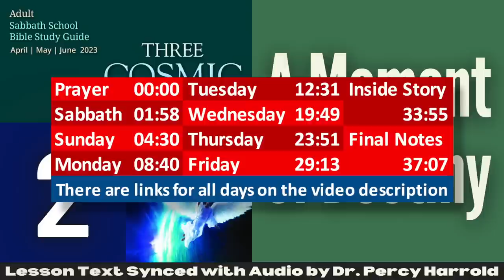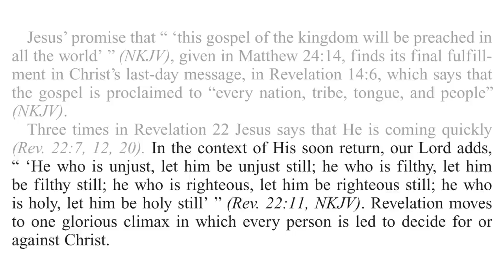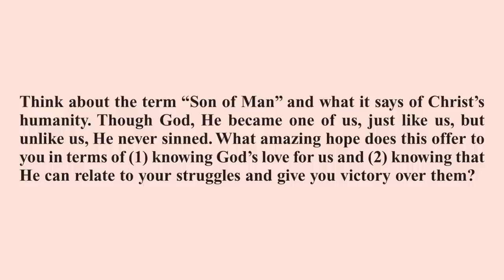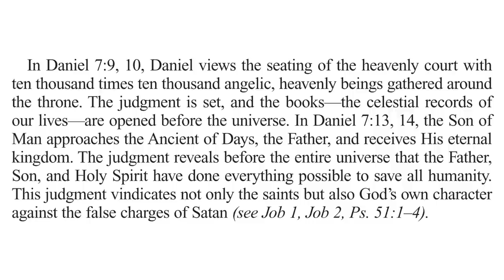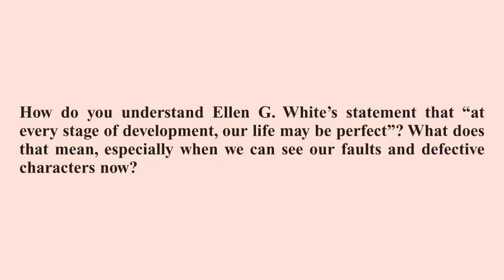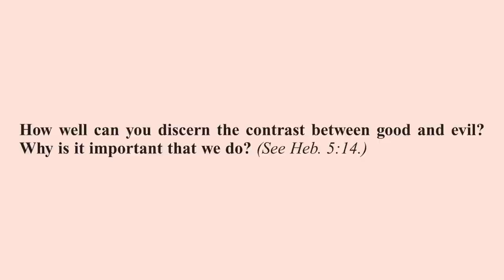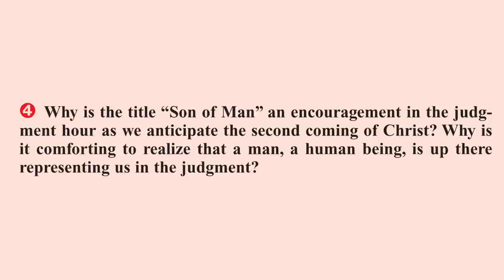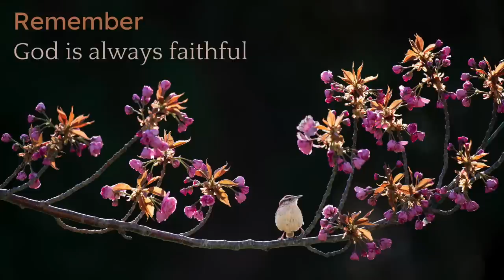2023 Q2 Lesson 02 – A Moment of Destiny – Audio by Percy Harrold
00:00 | Opening Prayer
01:58 | Sabbath Afternoon, Apr 01
04:30 | Sunday, Apr 02
08:40 | Monday, Apr 03
12:31 | Tuesday, Apr 04
19:49 | Wednesday, Apr 05
23:51 | Thursday, Apr 06
29:13 | Friday, Apr 07
33:55 | Inside Story
37:07 | Final Notes

📖  Read for This Week’s Study:
Matthew 24.14, Revelation 14.14–20, Matthew 16.27, Acts 1.9–11, Mark 4.26–29, Revelation 16.1